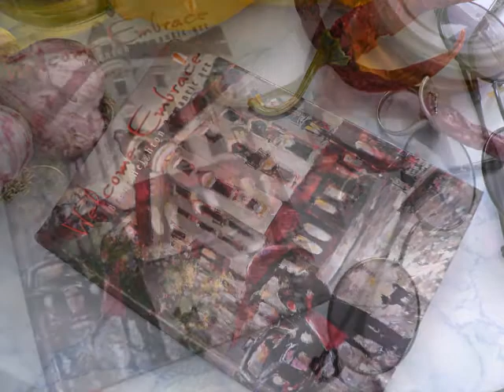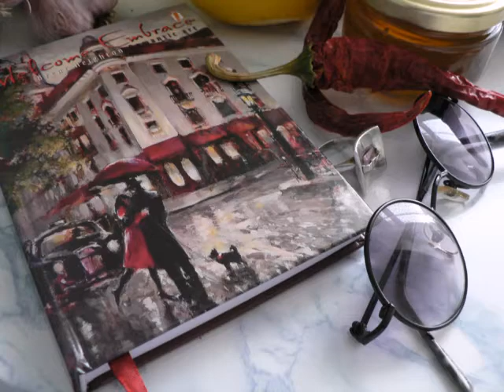Mamaliga's day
Photo: Agnes Sitenson
Music: max26111000 collection: "Mario Battaini Il bacio valzer", "AccordionMan La Paloma Tango"